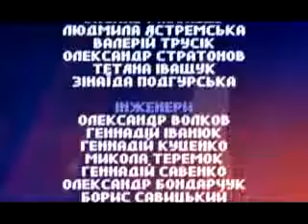ШЕПЕЛЬ - ГЕРМАН 18 04 2013